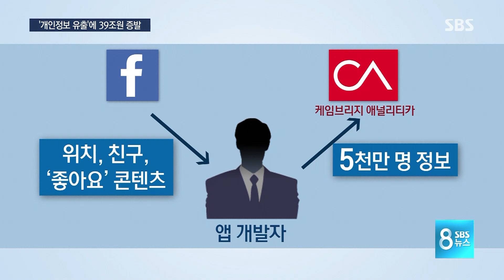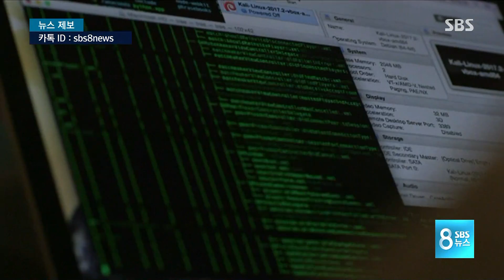페이스북, 개인정보 유출 파문…하루 만에 39조 증발 / SBS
페이스북 주가가 7% 가까이 떨어지면서 하루 만에 시가총액 39조 원이 증발했습니다. 지난 미 대선 당시 페이스북 이용자 5천만 명의 개인정보가 트럼프 후보 관련 회사에 넘어갔다는 폭로가 나오면서 큰 파문을 일으키고 있는 겁니다.